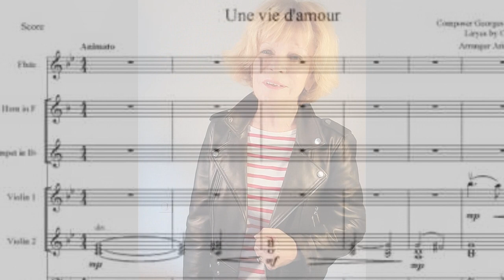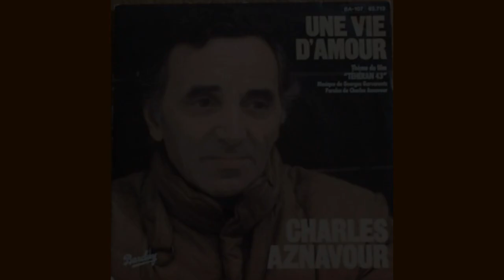Charles Aznavour, UNE VIE D'AMOUR, par Marie Elisa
A l'époque, un Duo entre Mireille et Charles, sur une musique de Georges Garvarentz.
Voici la version de Marie Elisa.